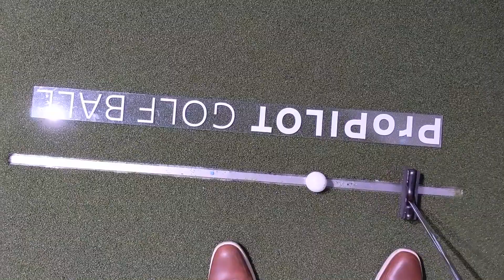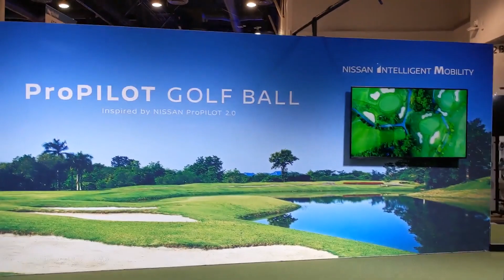Lucky golf shot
Lucky golf shot. Golf ball has GPS. Watch me sink a long putt at CES 2020 Nissan booth. Funny golf shots.

The Laughing Lion - Las Vegas Events
This video was filmed and edited entirely by The Laughing Lion.